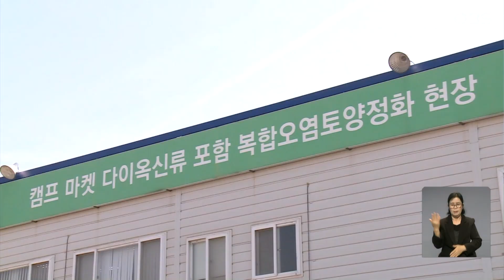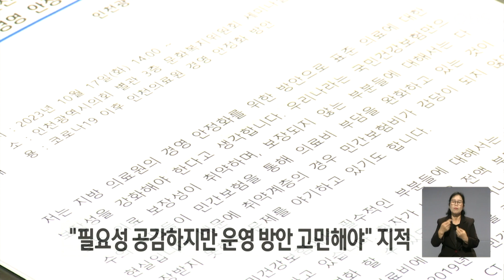인천 제2의료원 설립 추진 본격화.. 경영난·의사 부족은 어떻게? / OBS 경인플러스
【앵커】
인천시가 제2의료원
설립 추진을 본격화했습니다.
국비 지원을 위한
절차를 밟을 예정인데
안정적인 운영 방안을
먼저 마련해야 한다는 지적입니다.
 신종한 기자입니다.

【기자】

다이옥신과 중금속 등으로 오염된 토양을 정화하는 작업이 끝난 인천 부평미군기지 A구역.

2020년 10월부터 2년 동안 작업해 주거지역 기준에 적합한 상태입니다.

인천시는 이곳에 인천의료원의 분원격인 제2의료원 설립을 추진하고 있습니다.

공공의료를 확대하려면 제2의료원이 반드시 필요하다는 입장입니다.

[조승연 / 인천의료원장: 시민들에게 봉사하는 병원이 되면 그동안 문제됐던 여러 가지 재정 적자라든지 인력 문제들도 오히려 해결될 수 있는 그런 계기가 될 수 있지 않을까 생각합니다.]

인천의료원은 코로나19 시기를 거치면서 경영난이 심해졌습니다.

코로나19  전담병원으로 일반 환자 입원은 물론 수술도 제때 할 수 없어 기존 환자들이 다른 병원으로 옮겨갔습니다.

의료진마저 민간병원으로 떠나 신장내과 등은 전담 의사가 없습니다.

병상 가동률도 50%까지 떨어졌습니다.

제2의료원 설립 필요성은 공감하지만 안정적인 운영 방안부터 마련해야 한다는 지적이 나오는 이유입니다.

[김종득 / 인천시의회 문화복지위원장: 정체성을 갖기 위해서는 확고한 의료 체계가 필요하지 않느냐 그래서 시민들이 안정성을 갖고 보다 보편적으로 믿고 찾아줄 수 있는…]

인천시는 이달 중으로 정부에 제2의료원을 예비타당성 조사 대상 사업으로 신청할 예정입니다.

OBS뉴스 신종한입니다.